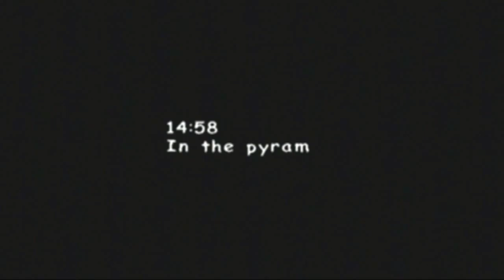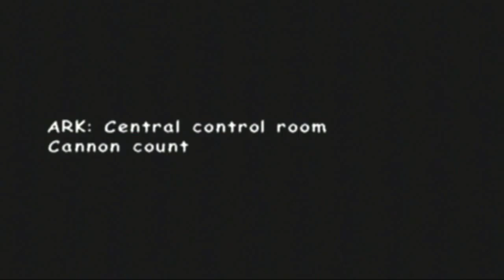Sonic Adventure 2 Battle Part 12 *Raw*